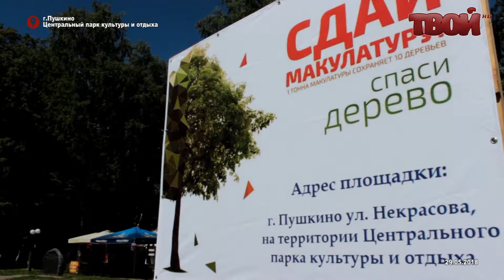Сдай макулатуру, спаси дерево.